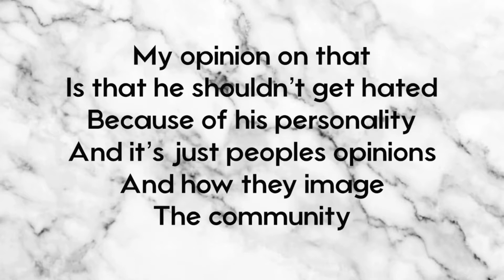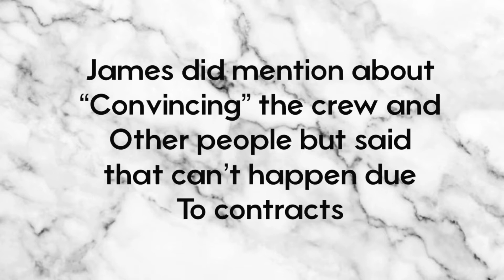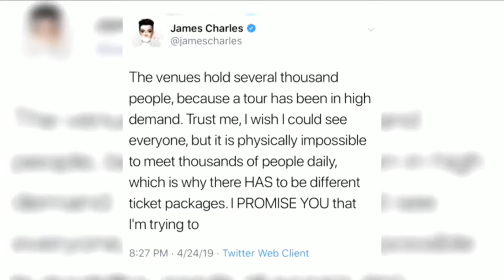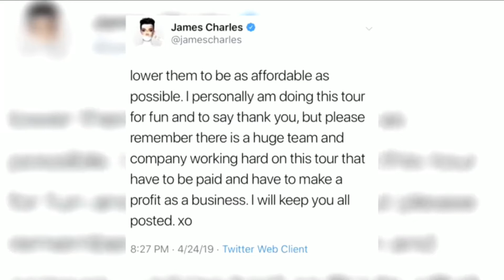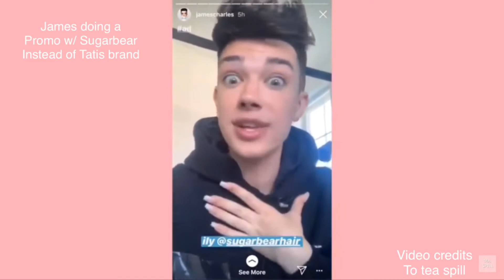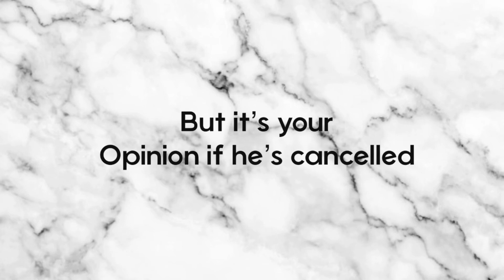Is James Charles CANCELLED ?!